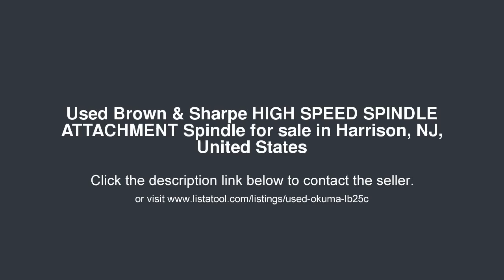Brown & Sharpe HIGH SPEED SPINDLE ATTACHMENT Spindle